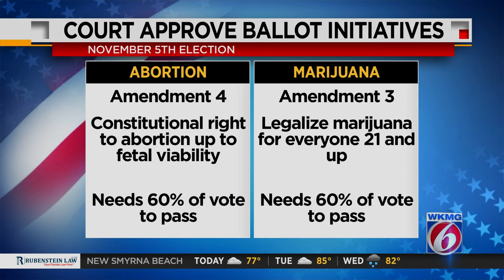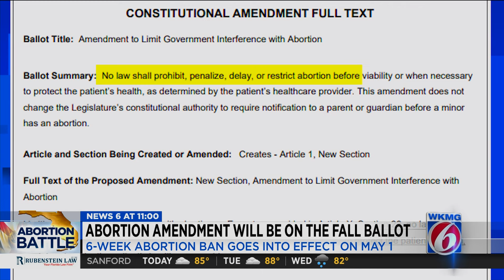Florida voters can decide in November whether to protect abortion rights, legalize recreational ...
Florida’s Supreme Court ruled Monday that ballot measures aimed at legalizing recreational marijuana and protecting access to abortion can go to the voters in November.